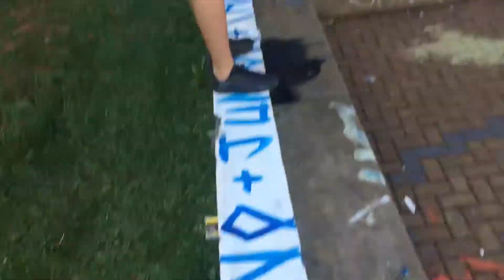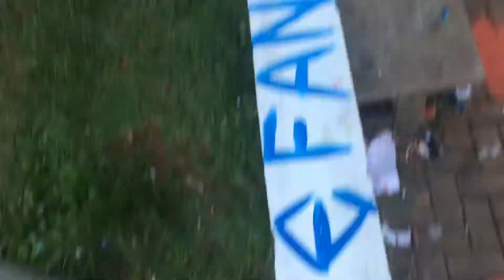Parkour no Zig Zag-treiro treta fail